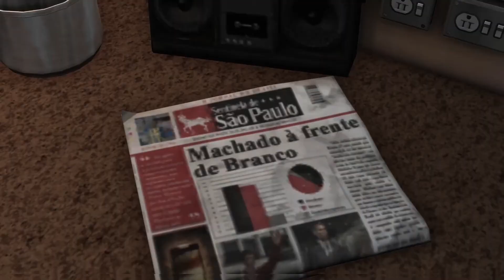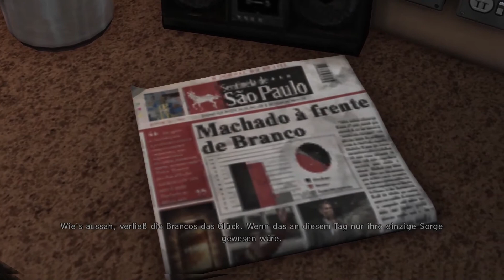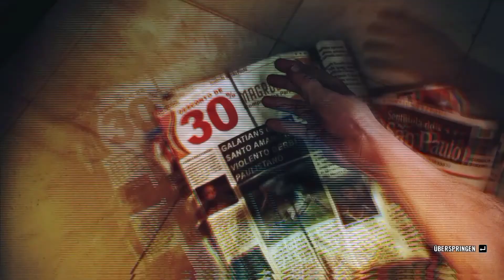Max Payne 3 part 2